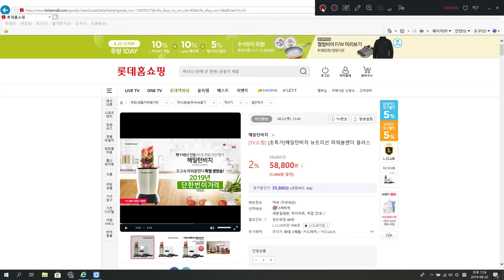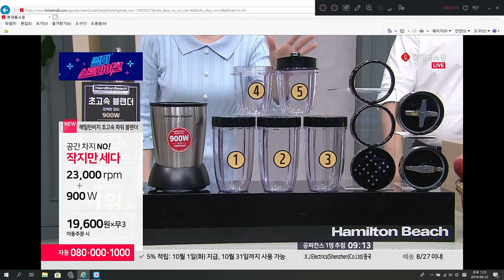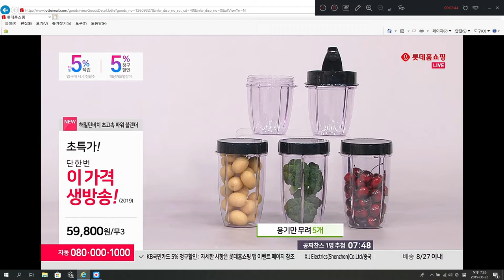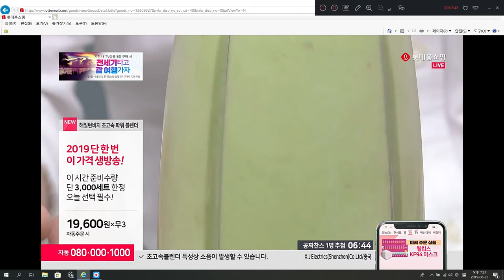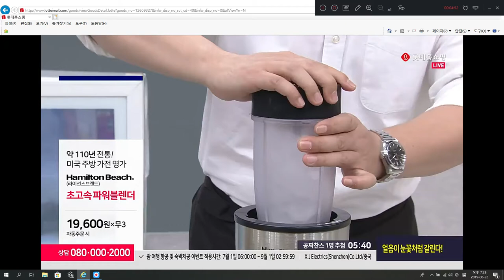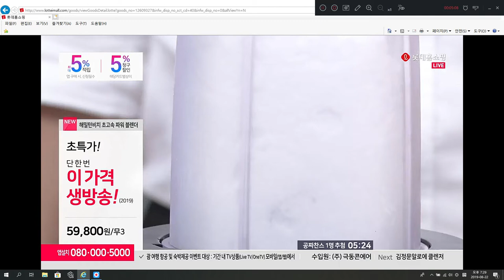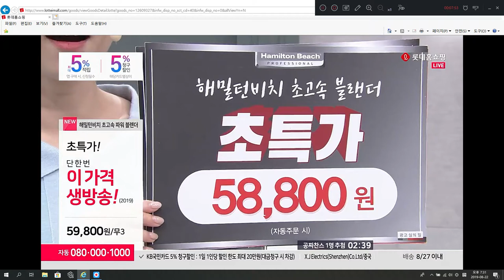U.S.A Brand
No.1 U.S.A Brand 900W 23000RPM 700ml 350ml